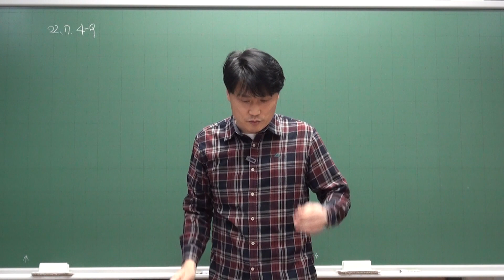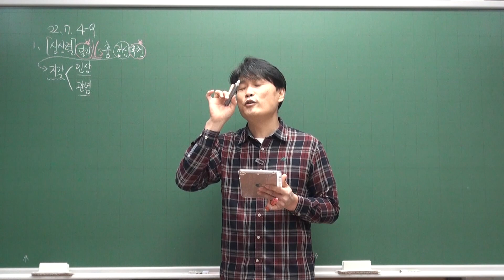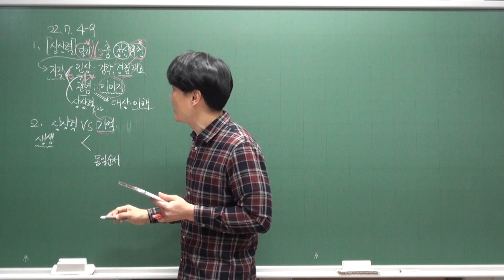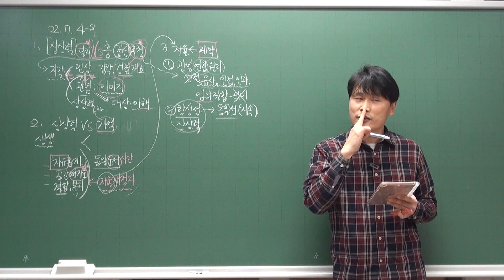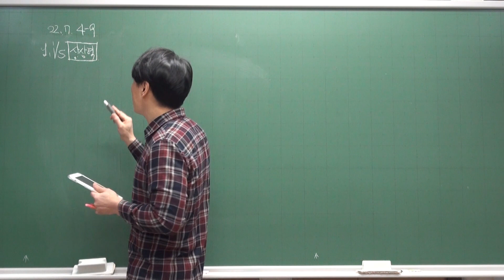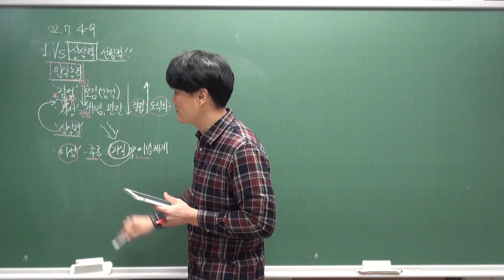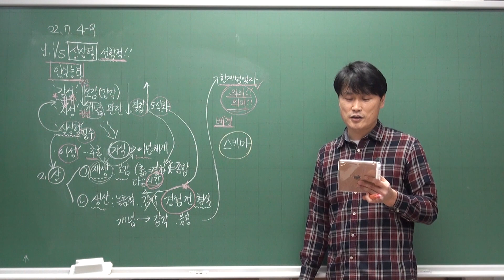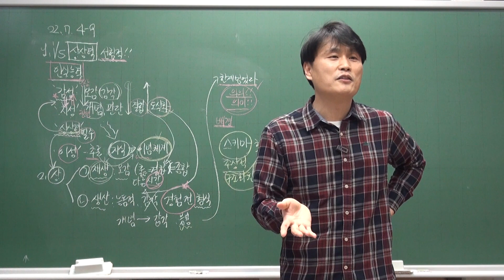22년 7월 4-9 상상력(흄VS칸트)